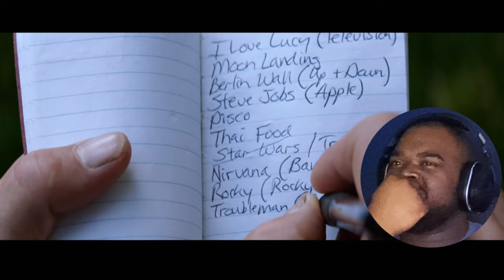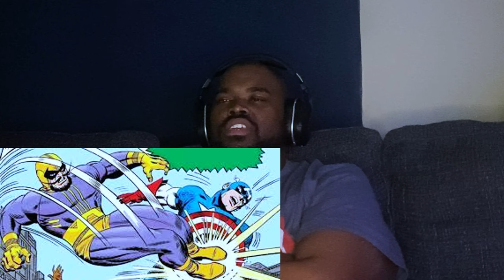MY NEW FAVORITE *CAPTAIN AMERICA THE WINTER SOLDIER* IS DOPE AF!!!!! | MCU MOVIE REACTION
My Second Favorite superhero since a child. I saw this once the day it came out and was so smashed I don't remember anything. THIS is AMAZING!!!

Original Movie: Captain America The Winter Soldier